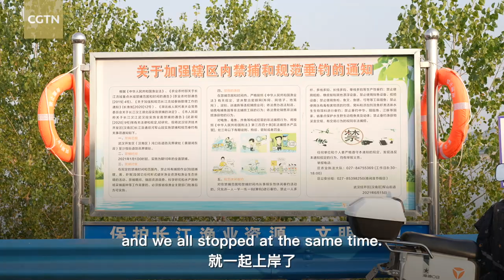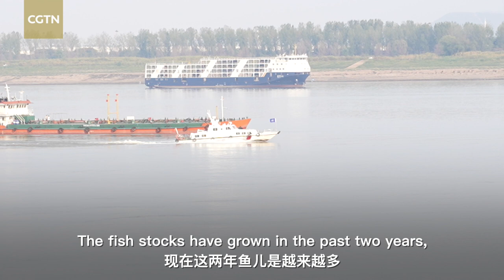'River and I': Former fisherman, now a guardian of the Yangtze River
The Yangtze is one of the Chinese nation's mother rivers and has nurtured its rich and colorful history. Chen Xianming, 53-year-old former fisherman, and his family have fished the Yangtze as a way of life for generations. On January 1, 2021, a 10-year fishing ban was imposed, requiring Chen and other fishermen in his village to cease fishing. To contribute to the river's conservation, he signed up for a guardian of the Yangtze. Since the ban was imposed, Chen has witnessed the recovery of the river's fish stocks. Even Yangtze finless porpoises, unseen for many years, have reappeared.